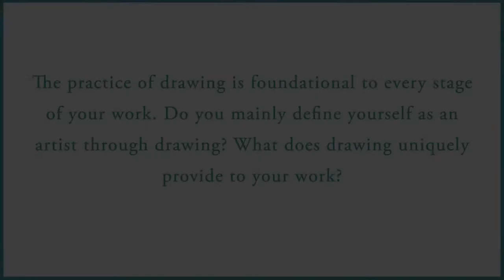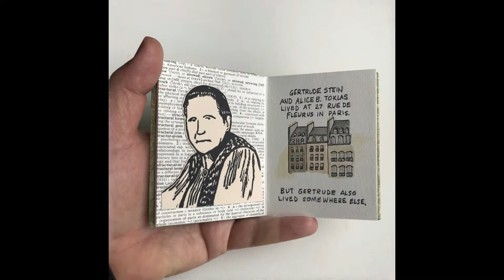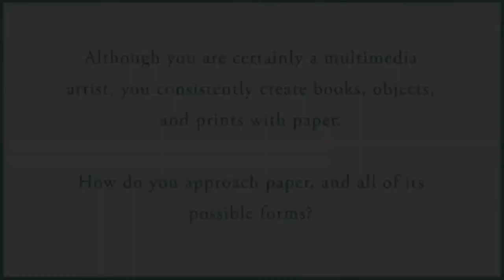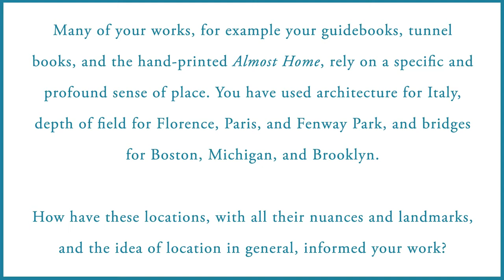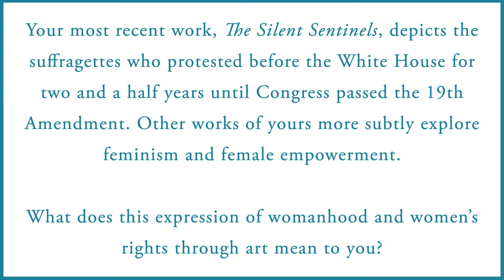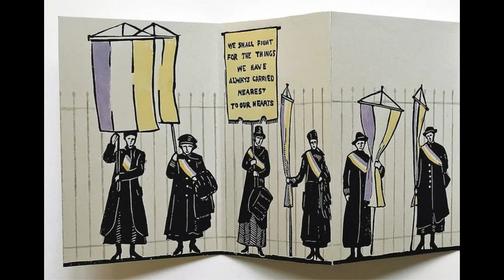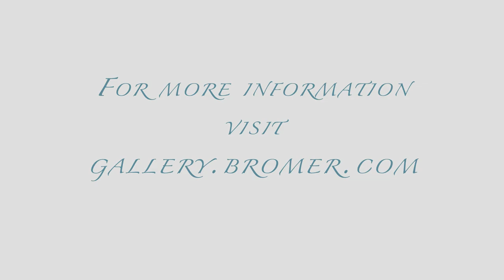Laura Davidson on "A Visual Feast: The Art of Laura Davidson and David Esslemont"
Laura Davidson speaks about her work, inspirations, and techniques in this video produced in conjunction with "A Visual Feast: The Art of Laura Davidson and David Esslemont," on view at Bromer Booksellers and Gallery in Copley Square, Boston, from February 21-May 3, 2019. Visit gallery.bromer.com for more information.